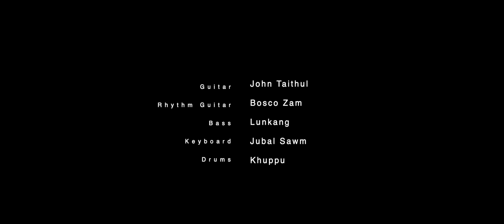Zuun Cimloh Zogam : Roslyn Kimbuangzo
ZUUN CIM LO ZOGAM
Lyrics& Tune:Suum Mung
                 Lasa :Roslyn Kimbuang Zo
Zogam..tuunnu
Zogam ..lei aw
Nasak mel et in lawm e
Et in lawm ei mual leh guam
Heisa ngeisok paak nam cin...
Zogam huih khi  nung hiauhiau,
Zo damtui ,luang sial sial e

Nun in nuam ei ih Zogam.
Zuun ka cimlo zogam lei..
Nimdildial sing kung lopa et in lawm e..
Pu leh Pa sat sa Zogam
Pi leh pu zaideih awi na
ka lam khiat na ih zogam
Et in lawm e

Et ka cimlo
Zogam nuam aw...
pupa te mabang patsa
A khang a  khang ki zom to
Khang thak momno zosuan ten
Han lung ciam ,ma pang khawm ni